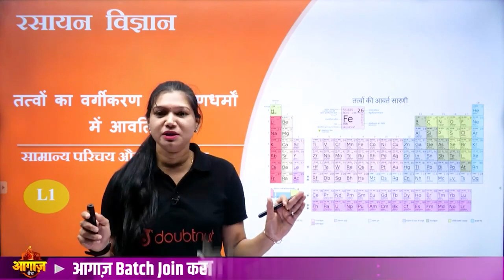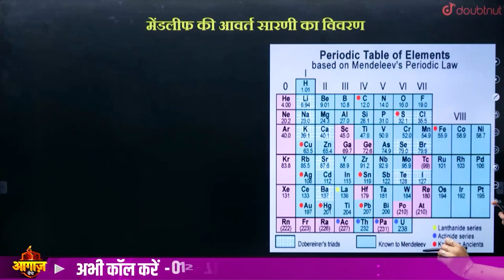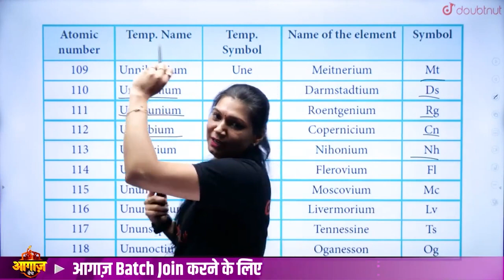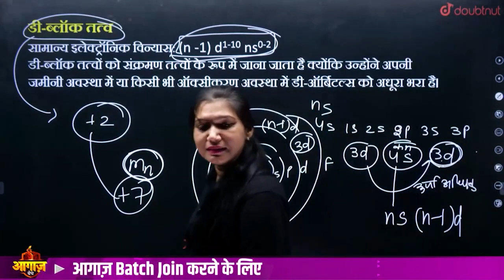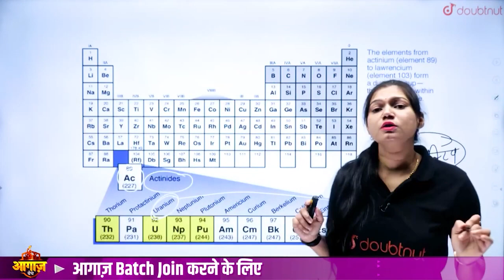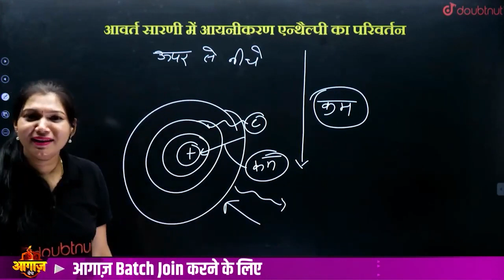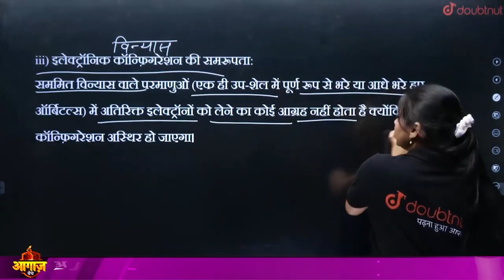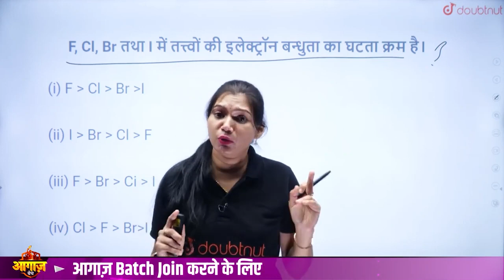Class 11 Chemistry Chapter 3 | तत्त्वों का वर्गीकरण एवं गुणधर्मों में आवर्तिता One Shot | NCERT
Class 11 Chemistry Chapter 3 | तत्त्वों का वर्गीकरण एवं गुणधर्मों में आवर्तिता One Shot | NCERT | CLASSIFICATION OF ELEMENTS AND PERIODICITY IN PROPERTIES Class 11 Chemistry NCERT | तत्त्वों का वर्गीकरण एवं गुणधर्मों में आवर्तिता One Shot | Class 11 Chemistry NCERT Chapter 3 | तत्त्वों का वर्गीकरण एवं गुणधर्मों में आवर्तिता Easy Explanation | तत्त्वों का वर्गीकरण एवं गुणधर्मों में आवर्तिता complete Chapter Notes | तत्त्वों का वर्गीकरण एवं गुणधर्मों में आवर्तिता Complete Chapter Revision | तत्त्वों का वर्गीकरण एवं गुणधर्मों में आवर्तिता Most Important Questions | Doubtnut